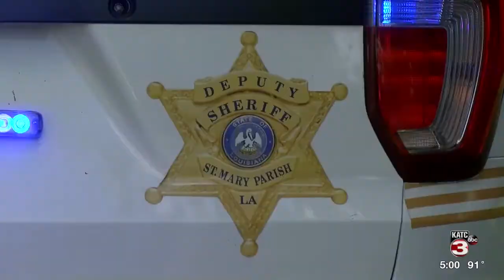Suspect in high-speed chase, Franklin homicide arrested